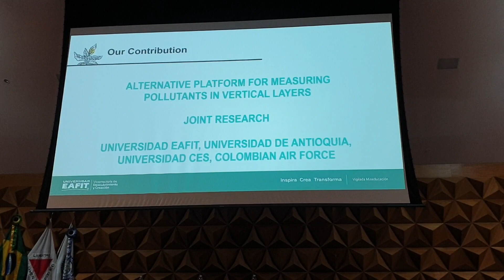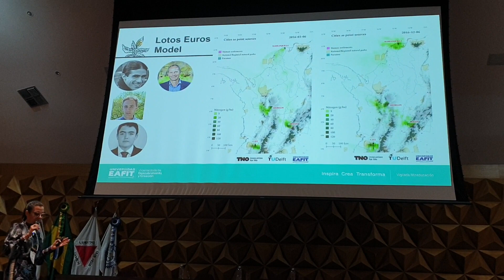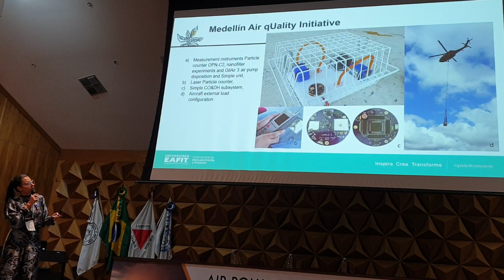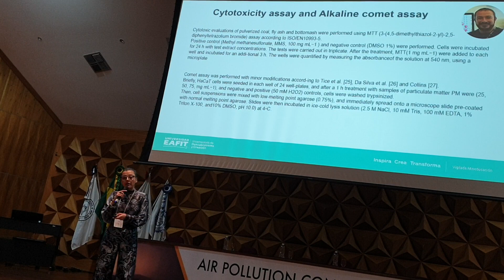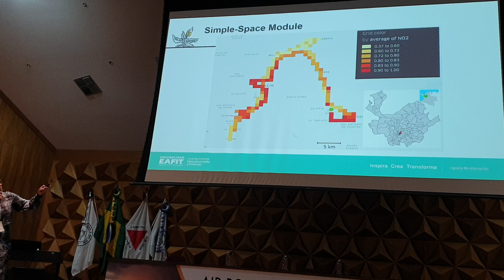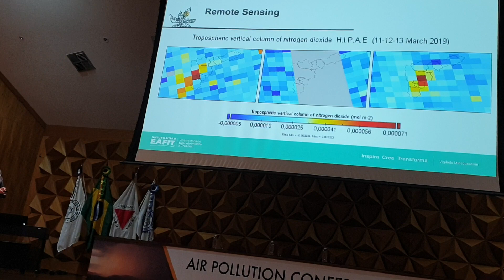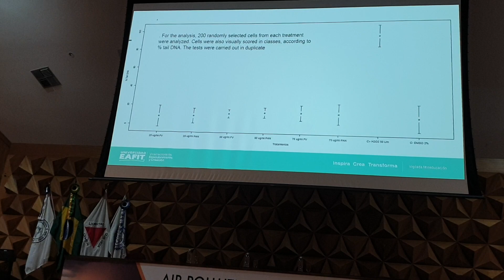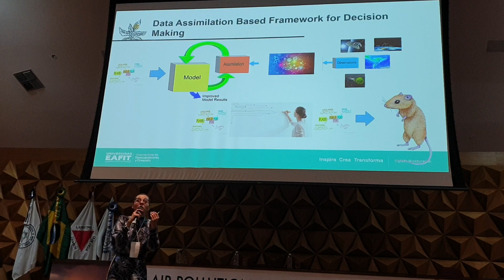H.I.P.A.E at CMAS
Our presentation at 4th CMAS